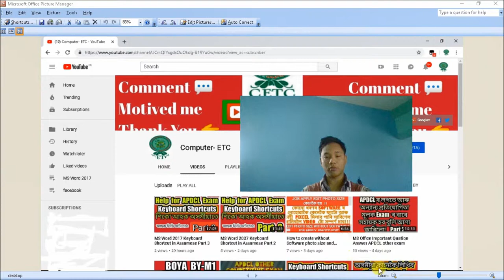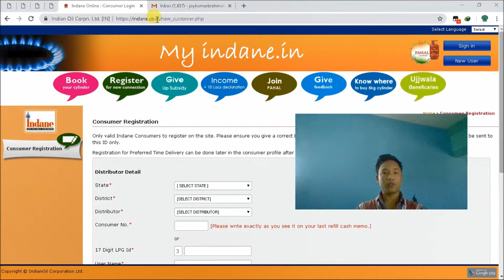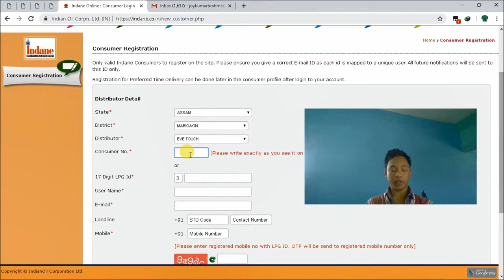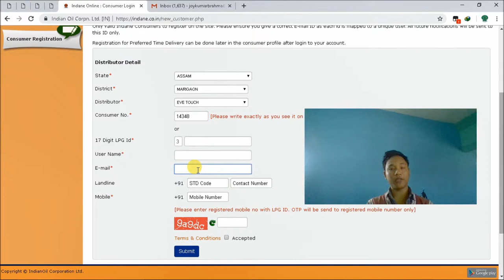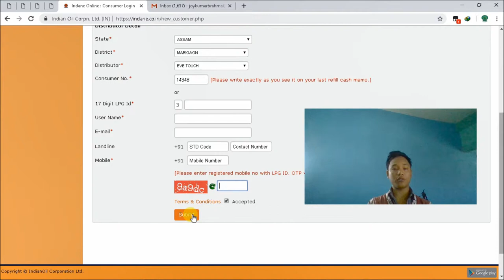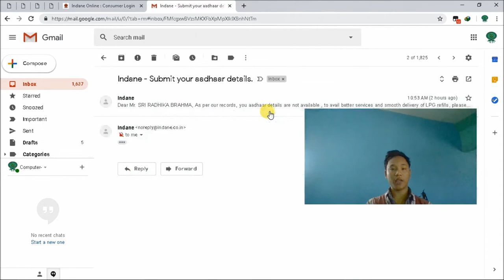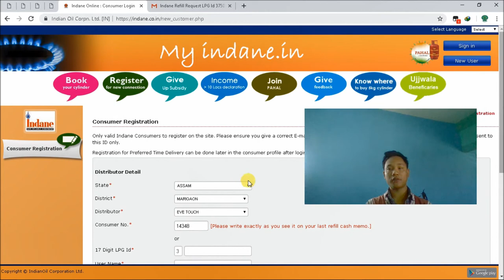Indane EVE TOUCH user name create online gas booking???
23. Result of Common Entrance Examination for Selection of Candidates for Admission into G N M Course 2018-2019